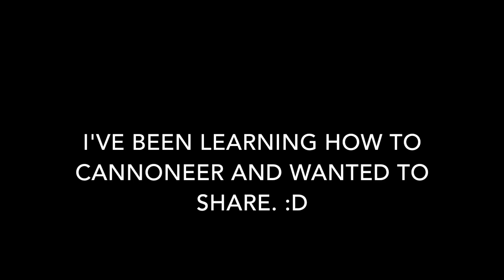Fastest Trip To Mid In Skywars!?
Social Media Links:

Youtube: This is a stupid joke

Equipment Used:

Recording: QuickTime
Audio: Apowersoft Audio Recorder
Editing: iMovie
Thumbnails: Adobe Photoshop Elements